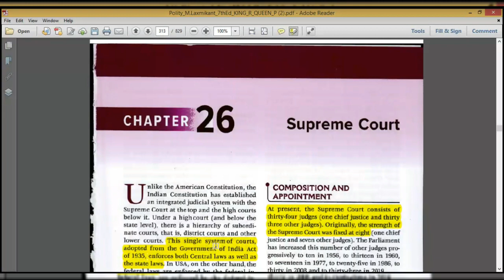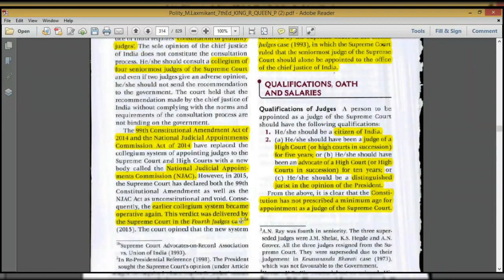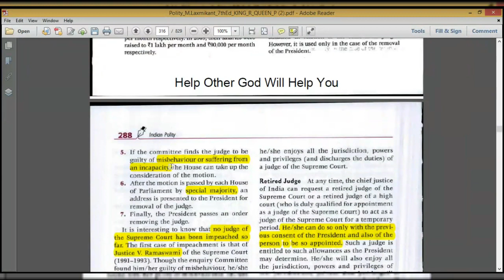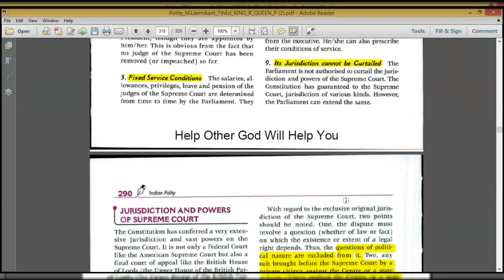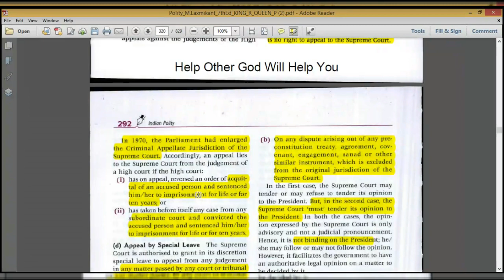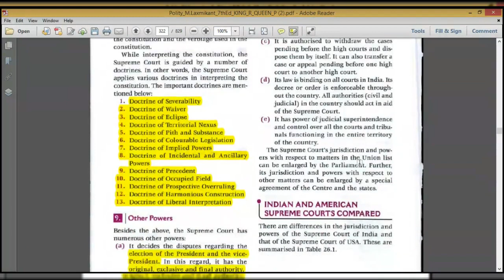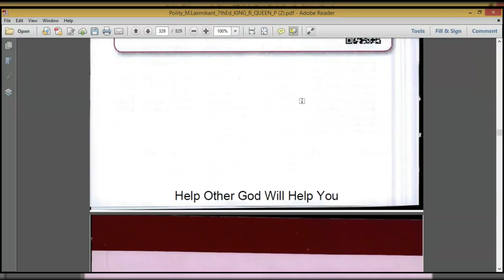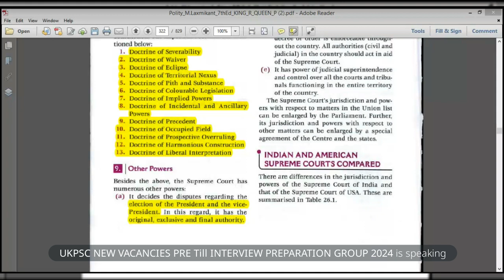UKPSC New vacancies foundation Class 1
The copyrights of the content  lie with the respective institutes.

This channel is just a small effort to convey my understanding of current affairs of Uttarakhand and India that are available for FREE USE  on the respective websites of these institutes.

Anything explained in the videos of current affairs  is solely my own opinion and understanding of the current affairs based on what I have read and understood from the given material.

All the platforms have their respective official channels on YouTube, kindly visit those channels for any official information from these institutes.

I have provided details of their respective websites and YouTube channels link is also given in the description below for reference and due credit.

Note - The whole credit of collecting processing and distributing such an amazing information on current affairs goes to the hard working team of these respective institutes.

Vision IAS YOUTUBE channel link -